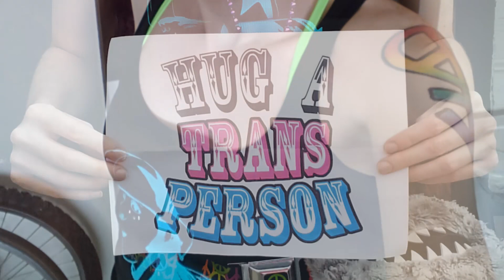104 - Hug A Trans Person at Lark Fest 2013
The Transgender Advocates of the Capital Region stand with signs for 5 hours to raise awareness for trans people in Albany, New York.

Remake of Wicked Little Town from Hedwig and the Angry Inch, for a compilation fundraising project CD called Wig in a Box, from the DVD Follow my Voice, a documentary about the project.